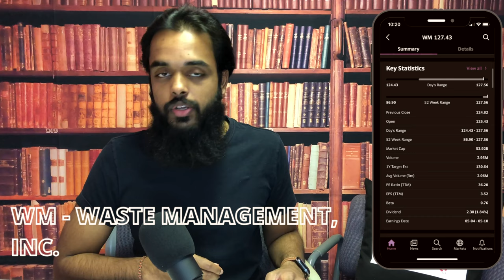Get Paid To Recycle With This Stock! | Great Dividends (2021)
Find out why adding Waste Management to my portfolio for its consistent dividend and innovative strategies worked for me!